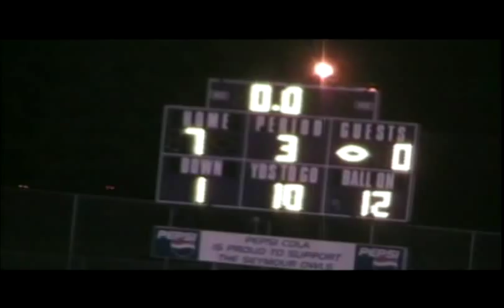Jalen Forrest.wmv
Jalen Forest, New Albany Football